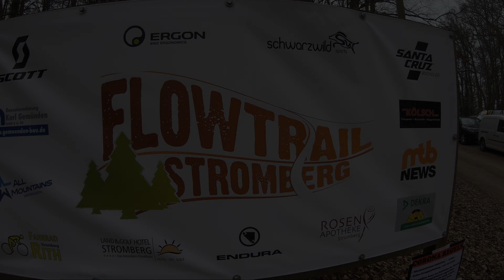MTB | Flowtrail Stromberg 2021👌 | NO Jokes 🙅 | Raw Run | Propain Tyee AL 🔴| VLOG #28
Hier seht ihr einen Raw Run auf dem "No Jokes" am Flowtrail Stromberg. Zum Abschluss gibt es noch einmal, die aus meiner Sicht, kniffligsten Sprünge des Trails in der Außenansicht zu sehen.

0:00 Intro
0:09 Raw Run
2:15 Außenansicht Sprünge